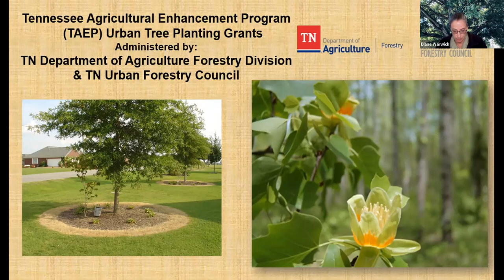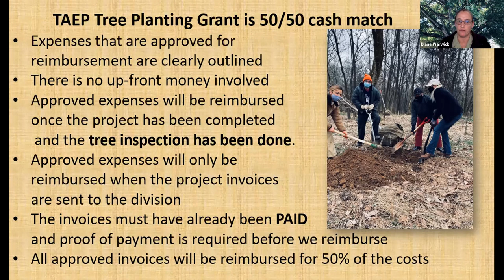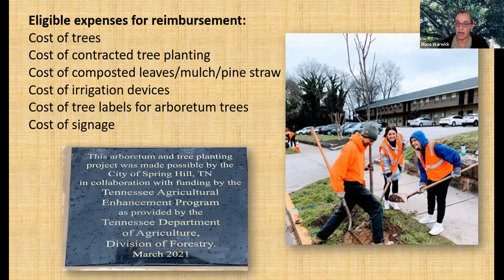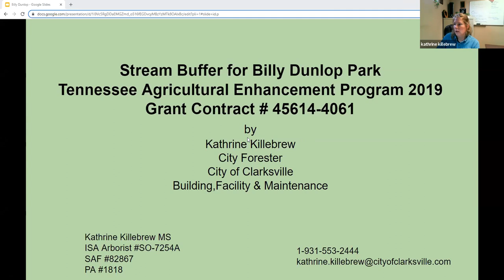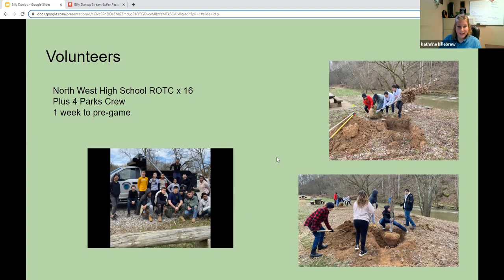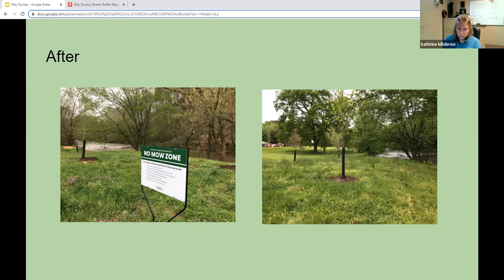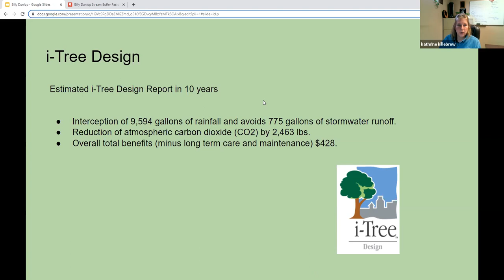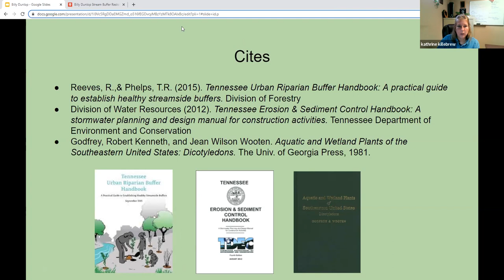TAEP Urban Forestry Grants | 2022